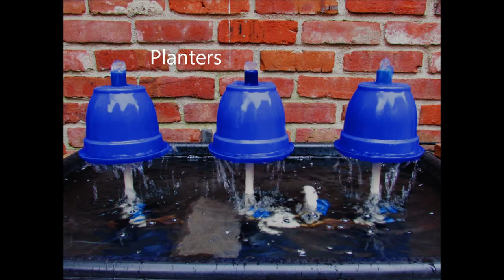A Fountain Corner Sampler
This is an overview of channel content. Fountain Corner is an offbeat little channel featuring a collection of videos for an audience that appreciates all things fountains. Emphasis is on small, storage-friendly projects.